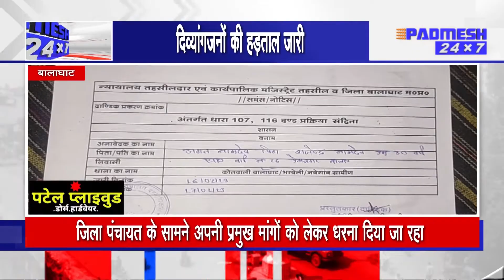BALAGHAT NEWS : TOP 08 जिले की 08 बड़ी ख़बरें ! 16/02/2023 PADMESH 24X7 BALAGHAT NEWS